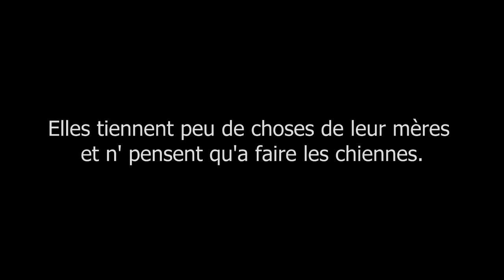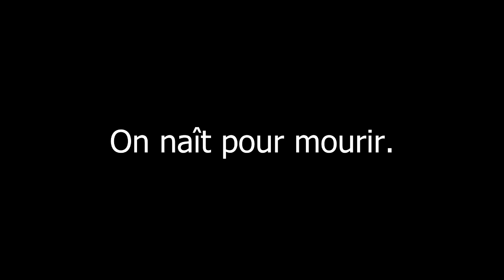[SAMP] La misère du ghetto.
Trailer que j'avais commencé y'a longtemps je l'ai terminé et je le poste.